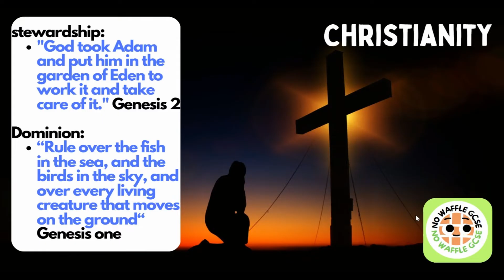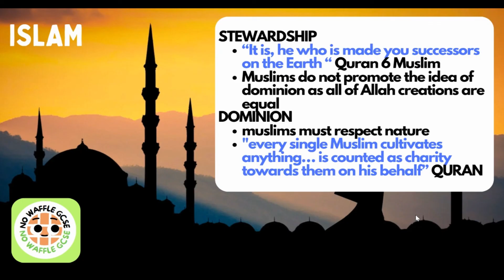GCSE RS: Theme B.2 Origins of the Universe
Welcome to the Second video in the AQA GCSE RS THEME B series, if you have any questions feel free to put them in the comments!